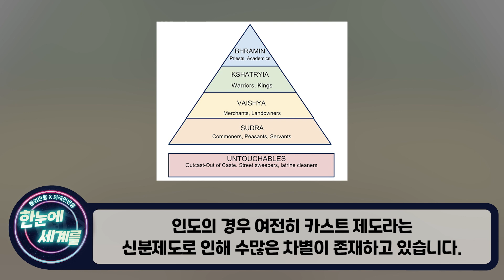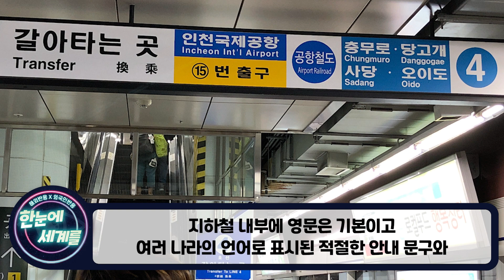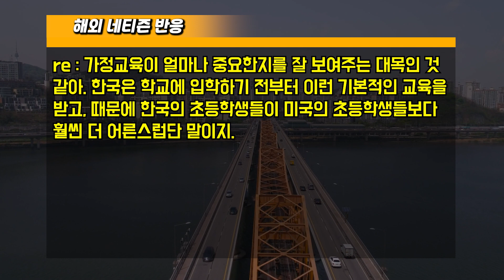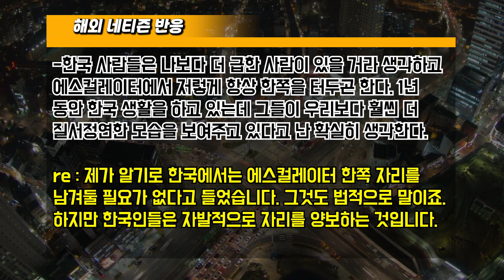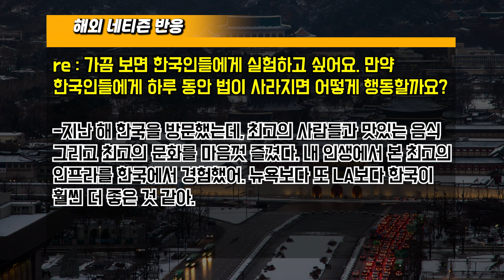[해외반응] "어떻게 이럴 수가 있는 거죠..?" 한국 지하철을 탄 인도 유튜버가 소리지른 이유 // "제발 인도가 한국의 반만이라도..."